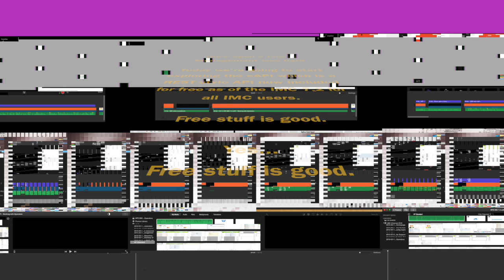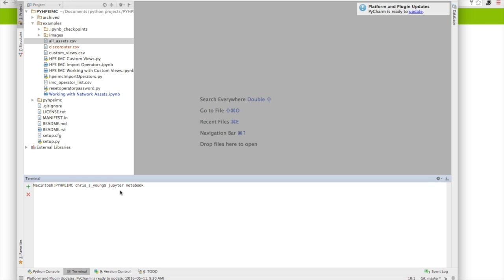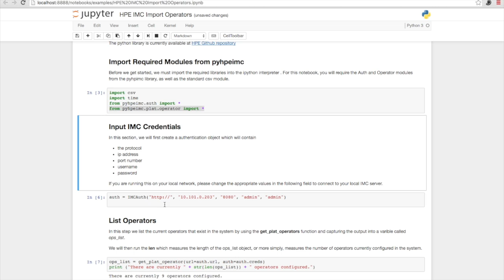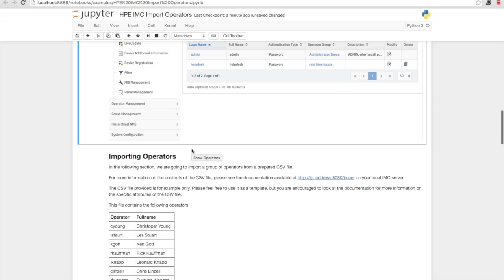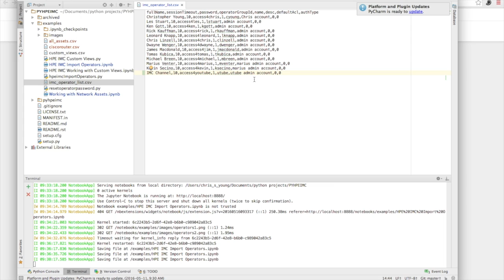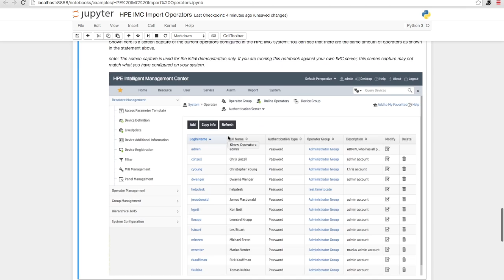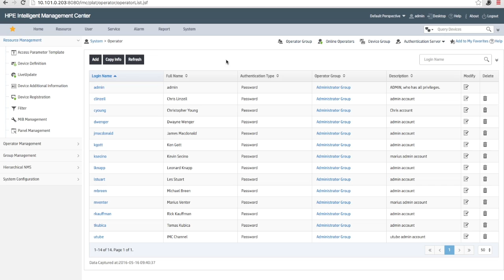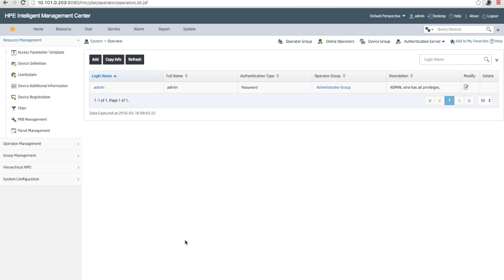HPE IMC 7.2 eAPI - Working with Operators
Live Walkthrough of using the the pyhpeimc library to automate the addition of Operators to your HPE IMC Network Managment System.